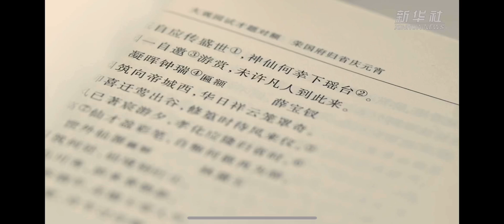Dance show “Dream in the Red Pavilion”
My first video for Xinhua News Beijing. Enjoy!